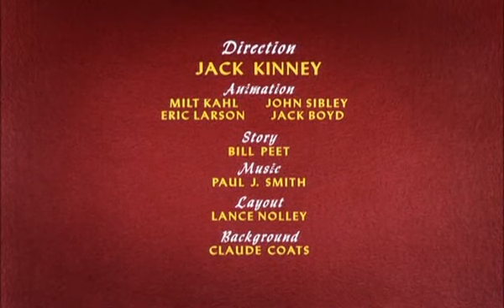Dingo - La Chasse au Tigre (1945)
Walt Disney French.
La Chasse au tigre (Tiger trouble en VO) est un court métrage d'animation américain de la série de Dingo, sorti le 5 janvier 1945 aux États-Unis, réalisé par les studios Disney.

Dingo s'enfonce dans la jungle sur son éléphant à la recherche d'un tigre... Ils arrivent dans la jungle et y font un pique-nique. Pendant ce temps, le tigre surgit et attire leur attention. Ils partent sur les traces du tigre, mais ce dernier attrape Dingo. Après l'avoir attrapé, le tigre lui dévore la chaussure droite et lui lèche le pied. Dingo lui brûle la patte à l'aide d'un Zippo pour s'échapper. S'ensuit ensuite une poursuite entre Dingo et le tigre à travers la jungle, jusqu'à ce que l'éléphant intervienne. Il saute sur le tigre ce qui lui fait perdre ses rayures, puis s'enfuit avec Dingo.

L'éléphant est pour le moment anonyme mais réapparait dès 1948 dans Dingo et Dolorès avec le nom de Dolorès, indiquant que c'est une éléphante.